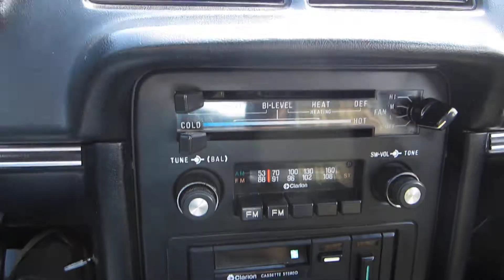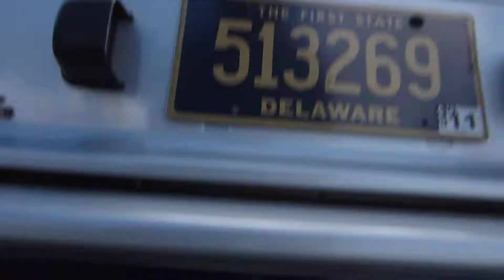** EXTEMELY NICE & WELL CARED CARED FOR !! ** 1-OWNER 1979 MAZDA RX-7 ** SOLD !!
** 1-OWNER !! ** DOCUMENTED 87,000 ORIGINAL MILES !! ** INCREDIBLE SHAPE INSIDE AND OUT !! ** SUPER SOLID FLOORS, FIREWALL AND OVERALL BODY !! ** WORKING GAUGES !! ** NON-SMOKER OWNED !! ** NOT A RATTLE OR SQUEAK - TIGHT AS A DRUM !! ** RUNS AND DRIVES AS GOOD AS IT LOOKS !! **

SOLD !!